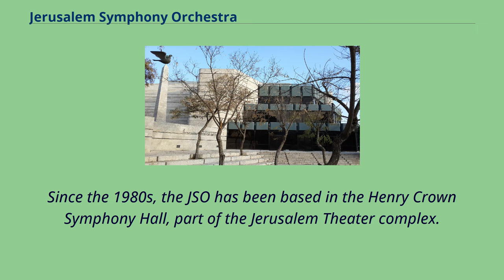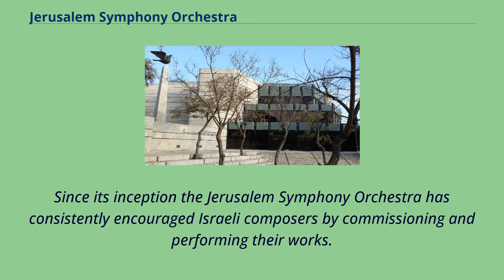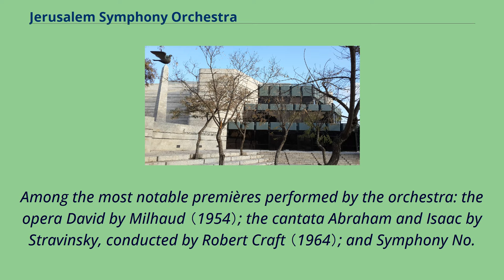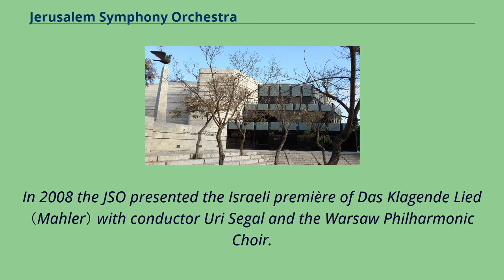Jerusalem Symphony Orchestra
The Jerusalem Symphony Orchestra （Hebrew: התזמורת הסימפונית ירושלים, ha-Tizmoret ha-Simfonit Yerushalayim） is a major orchestra of Israel.
Since the 1980s, the JSO has been based in the Henry Crown Symphony Hall, part of the Jerusalem Theater complex.
Henry Crown Symphony Hall home of the orchestra The Jerusalem Symphony Orchestra, now in its 83rd season, was founded as the Palestine Broadcasting Service Orchestra in the late 1930s.
In 1948 it became the national radio orchestra and was known as the "Kol Israel Orchestra".
In the 1970s, the orchestra was expanded into the Jerusalem Symphony Orchestra, Israel Broadcasting Authority.
As a radio symphony orchestra, the majority of the concerts which the orchestra holds at its resident hall – the Henry Crown Auditorium – are being recorded and broadcast over Kan Kol Ha’musika station.
The current Music Director of the JSO is Maestro Steven Sloane.
The orchestra has had eight musical directors hitherto: Mendi Rodan, Lukas Foss, Gary Bertini, Lawrence Foster, David Shallon, Leon Botstein and Frédéric Chaslin.
The orchestra maintains a varied repertoire which ranges from the Baroque and the Classical periods through the Romantic period, extending to contemporary composers, many of
whom have received their Israeli premières with the JSO. The orchestra was the first Israeli Orchestra to perform the works of renowned composers such as Sofia Gubaidolina,
Henry Dutilleux, Alfred Schnittke and others.
Since its inception the Jerusalem Symphony Orchestra has consistently encouraged Israeli composers by commissioning and performing their works.
Over the decades, some of the music world’s legendary musicians have performed with the JSO, with memorable performances by Igor Stravinsky, Otto Klemperer, Arthur Rubinstein, Yehud...